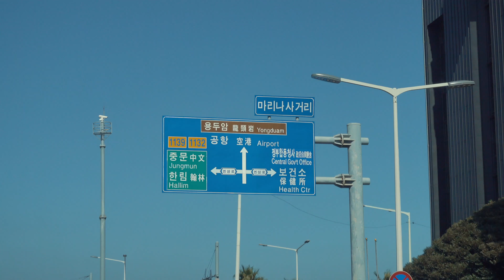Marike's Parents Arrive on Jeju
A video of our first week with Marike's parents on Jeju.  They arrived on Jeju on October 24th.  During their first week on Jeju, we have prepared the baby room, visited some cafes and we went for a scenic drive on a beautiful shore road.. Oh.. and Marike's dad wanted to swim...  because it's.. not cold...